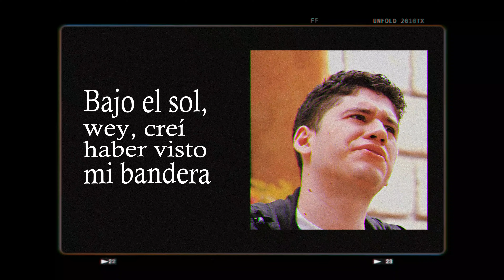Tony DaVinci, tsy - ta_sang? [VIDÉO OFFICIELLE]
Dirigé par Tony DaVinci

Édition & Couleur par Tony
Vidéo par Arzy
Prod. par tsy
Mix/Master par Ximo

LES RÉSEAUX :
Arzy: